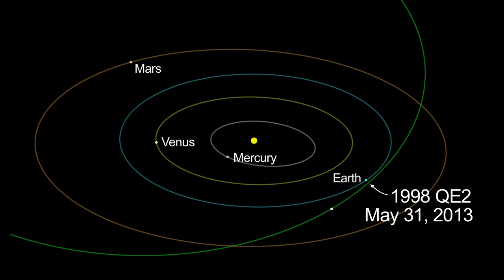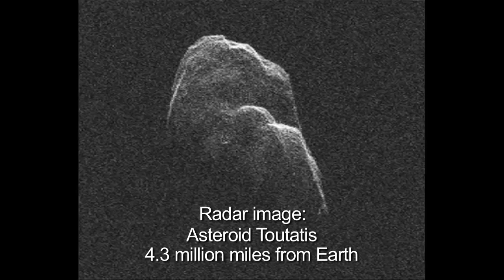Revealing Asteroids with Radar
When Asteroid 1998 QE2 makes its closest approach to Earth on May 31, 2013, it promises to be a bonanza for radar science.